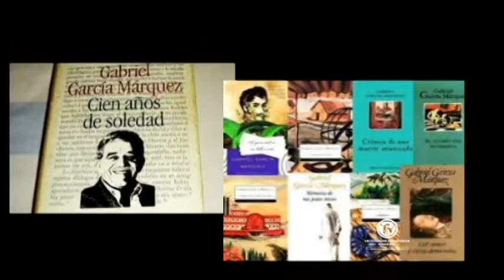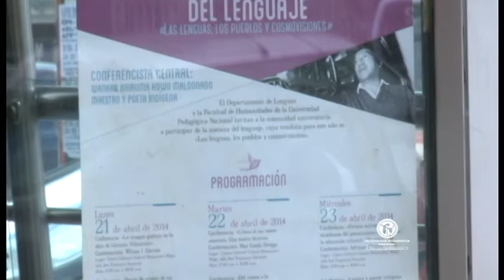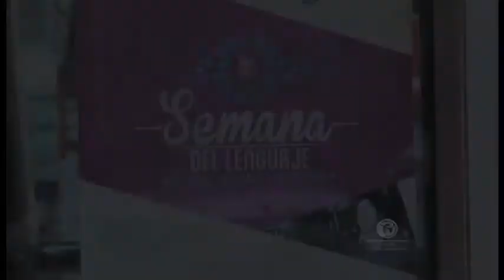Semana del lenguaje "Las lenguas, los pueblos y cosmovisiones"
El Departamento de Lenguas y la Facultad de Humanidades de la Universidad Pedagógica Nacional llevaron a cabo la semana del lenguaje, cuya temática para este año fue «Las lenguas, los pueblos y cosmovisiones».